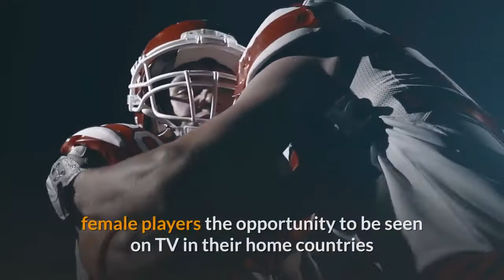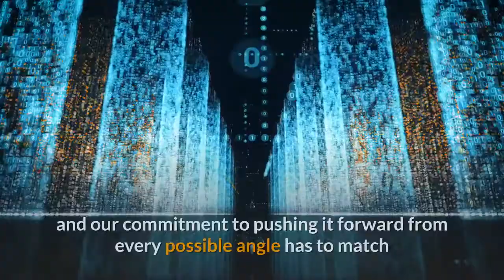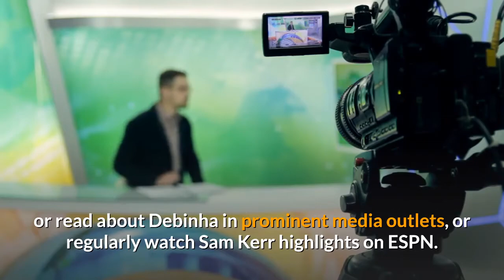Megan Rapinoe doesn't even think Megan Rapinoe deserved to receive one of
Megan Rapinoe was chosen for the 2020 FIFA FIFPro World XI. Megan Rapinoe doesn't really think she should've been. The US Women's National Team and OL Reign superstar, while still incredibly impressive when she takes the pitch, hasn't played a single game since March. And while she's "honored and flattered" to have been recognized by the international soccer governing body as one of the best 11 female soccer players on the planet this year, she admitted that her selection "did come as a surprise to me. "Megan Rapinoe. Brad Penner-USA TODAY Sports"We have so many phenomenal female players around the world, and all of us need to do what we can to recognize them, " Rapinoe wrote in a note she posted on Twitter. "The fact that I was selected once again sheds light on the fact that in order to push our game forward, we need continued investment in the women's game to give more female players the opportunity to be seen on TV in their home countries and globally while performing for club and country. ""The future of our game is so bright, the potential is limitless, and our commitment to pushing it forward from every possible angle has to match that, " she added. Megan Rapinoe takes a penalty kick in the 2019 World Cup final. REUTERS/Benoit TessierFIFA's criteria for the award this year required players to have appeared in at least 15 official matches between July 8, 2019, and October 7, 2020. The pink-haired forward narrowly hit that requirement, playing 16 total games for club and country in that span. But half of those matches came before the start of 2020 — the year this FIFA FIFPro World XI is technically intended to signify. And, in the eight games she played this calendar year, Rapinoe played a total of just 366 minutes, and not a single match whistle to whistle. Rapinoe doesn't criticize her peers — the professional players from around the world who were responsible for voting her onto the 11-player FIFA FIFPro World XI roster — for adding her name to the list. Instead, the reigning World Cup Golden Boot and Golden Ball winner blamed a lack of investment in, and thus exposure of, the women's game. Matthew Emmons-USA TODAY SportsHer logic is sound. Imagine if more people — professional soccer players around the world included — could witness the brilliance of Crystal Dunn from their TV sets, or read about Debinha in prominent media outlets, or regularly watch Sam Kerr highlights on ESPN. Perhaps that would better enable those allocating international awards to select honorees based more on merit than on name recognition. This isn't to say that Rapinoe isn't worthy of many, many honors. Her astounding activist work off the pitch has enabled her likeness to transcend the world of sport. And she's still absolutely brilliant on the soccer field, as evidenced by her two goals and five assists for the USWNT on the year despite playing just 46 minutes per game on average in 2020. Megan Rapinoe celebrates the USWNT's 2019 World Cup victory.